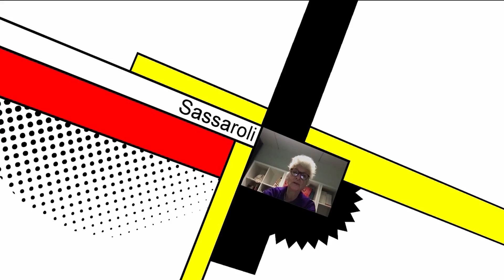Maria Cristina Barnabei intervista Sandra Sassaroli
Maria Cristina Barnabei, Psicologa Psicoterapeuta, Psicologa Forense, Didatta presso la Scuola di Specializzazione Studi Cognitivi, intervista sulla Psicoterapia Online e sulle sue implicazioni cliniche e pratiche, sia dal lato dei pazienti che dal lato degli psicoterapeuti, la Professoressa Sandra Sassaroli, Psichiatra e Psicoterapista Cognitivo-Comportamentale
Direttore di Studi Cognitivi, Scuola di Specializzazione in Psicoterapia Cognitiva, Direttore del dipartimento di psicologia della Sigmund Freud University Milano, Visiting Professor alla South London University, Socio Didatta nell'ambito della Società Italiana di Terapia Comportamentale e Cognitiva (SITCC).